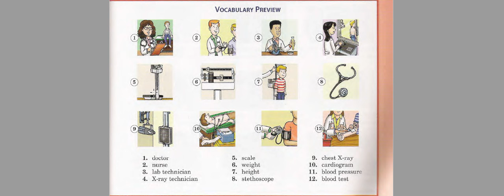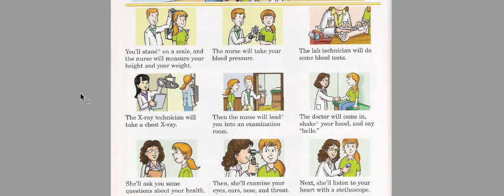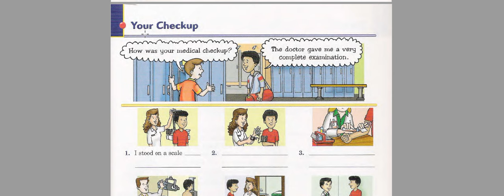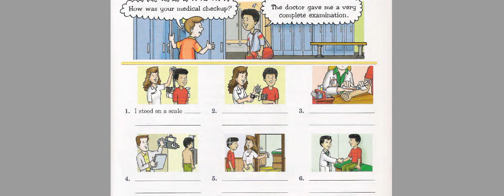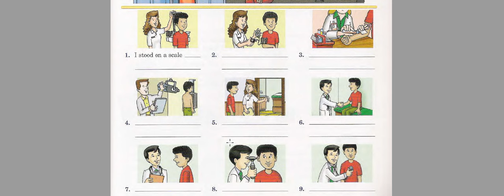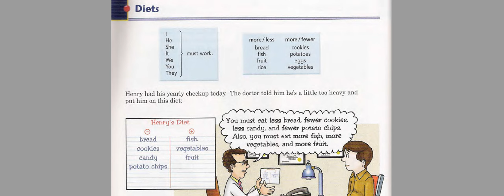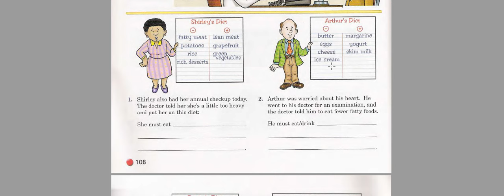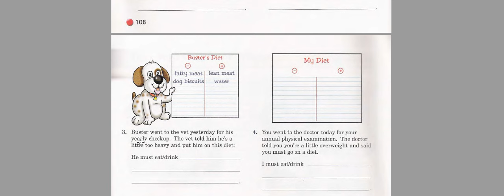Unlock Your Diet Success With Jean Idiomas' Checkup Vocabulary Guide!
Diets Checkup vocabularies  || Jean Idiomas

Content License Summary
Welcome to Pixabay! We refer to this collectively as "Content". By accessing and using Content, or by contributing Content, you agree to comply with our Content License.

At Pixabay, we like to keep things as simple as possible. For this reason, we have created this short summary of our Content License which is available in full here. Please keep in mind that only the full Content License is legally binding.